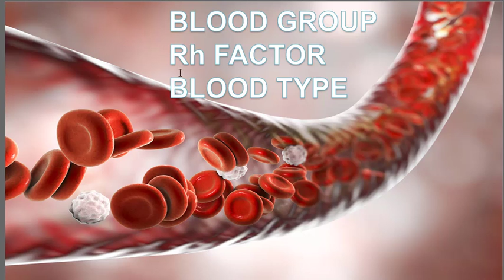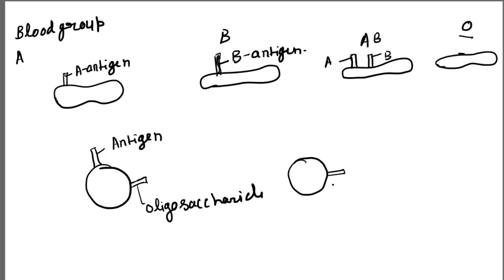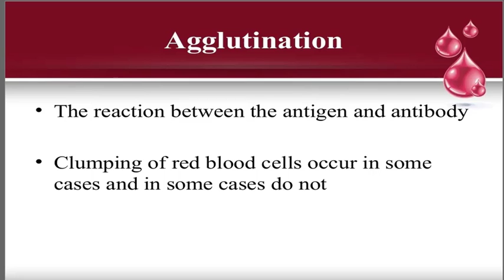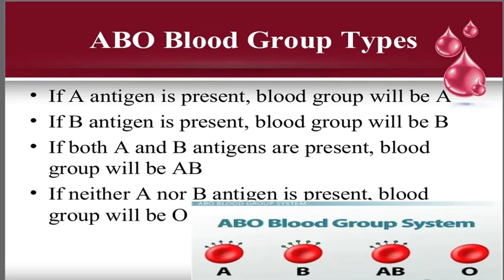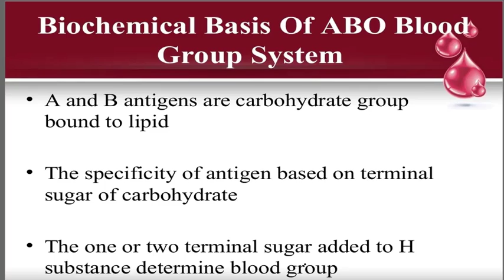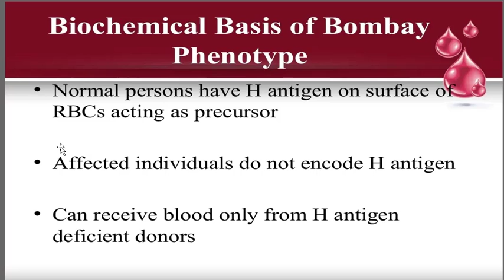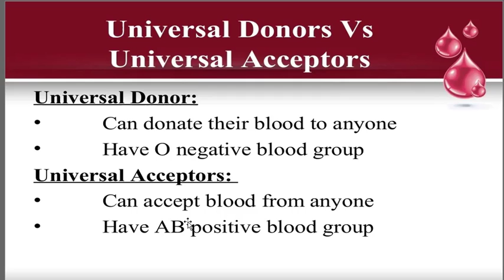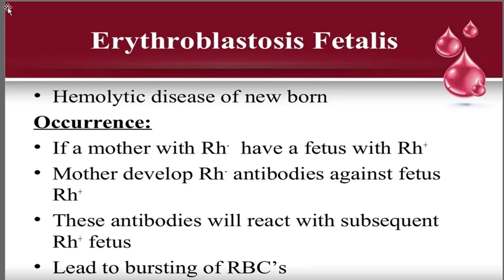Blood Types, Blood Group Systems and Transfusion Rule, Rh System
Cellular basis of blood groups including ABO, Rh (Rhesus) and other less known systems, why blood typing is important in blood transfusion.

About Bio Research Centre:-
Teacher - S.A. Ansari Sir
Address - Bareilly 243406 U.P.
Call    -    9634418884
Here you will find Biology, Physics, Chemistry, General knowledge, Current Affairs, Science & Technology, History, Polity, Geography, Economics, Computer, Science & Technology, Defense, Space Technology, Indian Map & World Map, Social education video.
Our main motive is to provide all the help free of cost. If you are not getting the required material on this channel just inform us, we will try to upload.